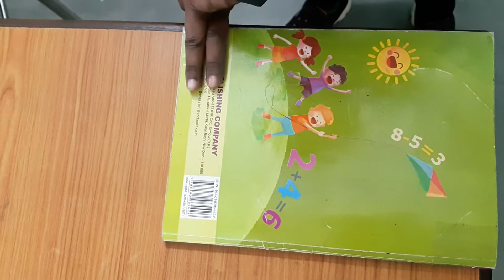Maths- Measures of Length (Non-standard)